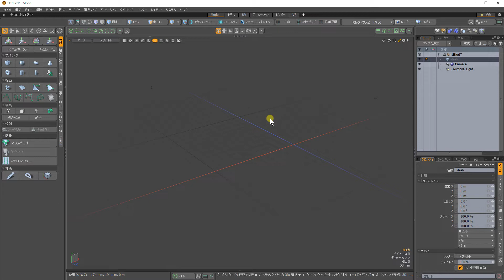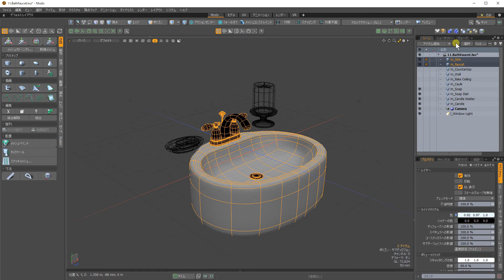【MODO入門ビデオ】11. アイテムリスト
この動画では、MODOでのアイテムリストについてご紹介します。

この動画の音声はVOICEVOXを利用しています。